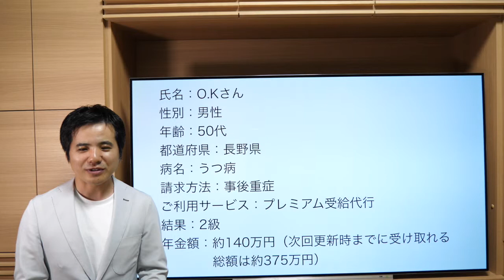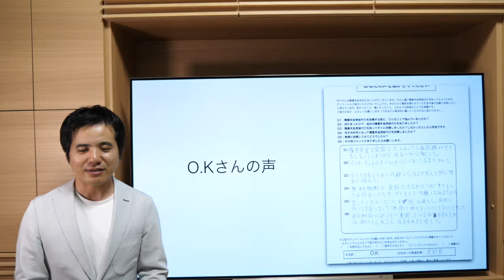自分が困っていることを伝えたら助けてくれる人が現れると感じました【社会保険労務士法人全国障害年金パートナーズ】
このビデオは 「自分が困っていることを伝えたら助けてくれる人が現れると感じました」と言っていたお客様の声と障害年金の受給代行事例を紹介します。
【社会保険労務士法人全国障害年金パートナーズ】